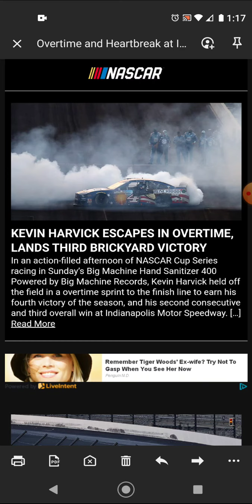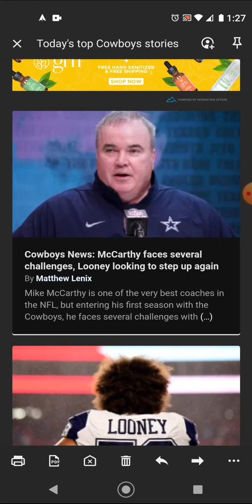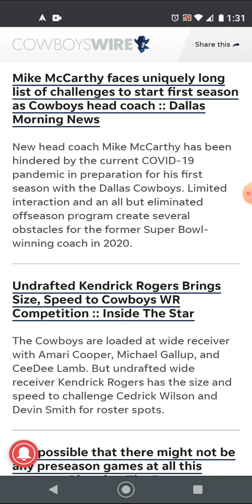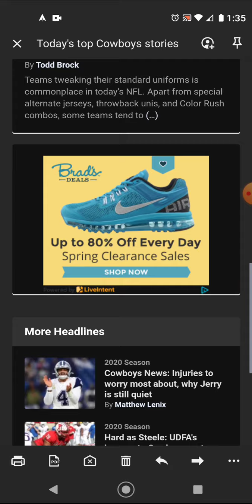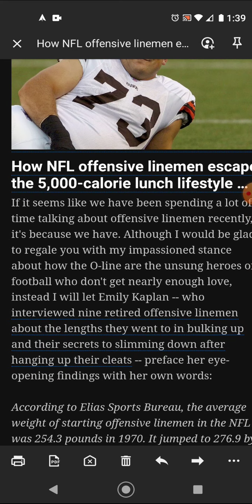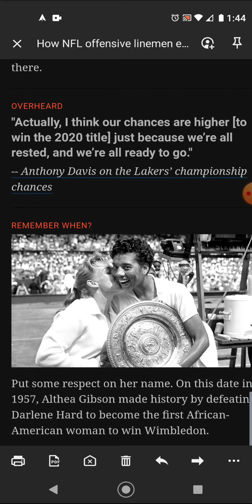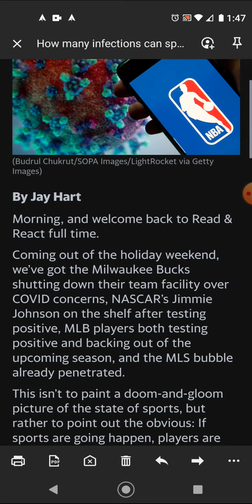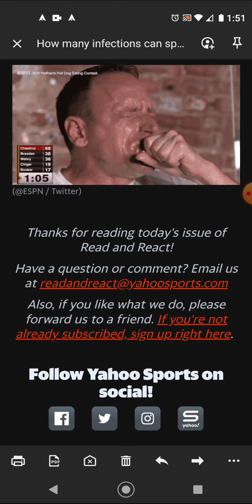SundrySports21; Nascar Oopsie, Get Perspective